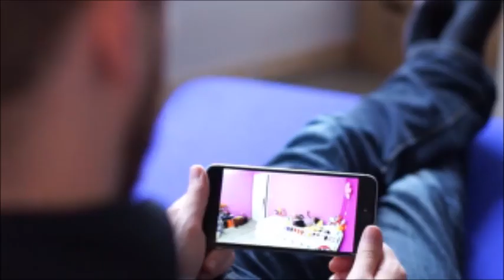Super cute owl smart camera